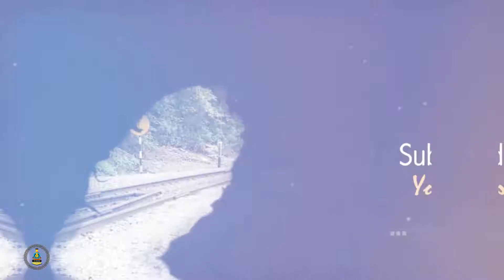Powerful WAG 9 with Massive Aggression of WAG 9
Indian locomotive class WAG-9
The WAG-9 is a type of electric locomotive used by the Indian Railway It was the most powerful freight locomotive of its fleet until the formal induction of the WAG-12. It is similar to the WAP-7 class locomotive but features a different gear ratio, which makes it suitable for heavy freight operations. In November 1998, the Chittaranjan Locomotive Works (CLW) started producing these with indigenous components. The first of which, named Navyug (New Era), was produced on 14 November 1998. Like the WAP-5 units, the WAG-9 has GTO thyristor converters and three-phase asynchronous motors.

Newer versions of the WAG-9 feature full Insulated-gate bipolar transistor (IGBT) traction control; the debut model was the WAG-9 31248. The class as a whole is denoted by the WAG-9i prefix in its model number, although there is a technical variant of this class named WAG-9H, with the "H" meaning "Heavy".

The WAG-9H/9Hi locomotives are the second heaviest in regular service in India, the only freight-dedicated three-phase AC locomotives in the country, and the only electric locomotives in India fitted with IGBT. They are also the freight locomotives with the highest operational speed in India.
The WAG-9 locomotive is referred to as the "Heavy Haul" freight locomotive of the Indian Railways (IR). It was conceived in response to the extreme growth in the rail freight transportation sector, which is considered to be of great importance to the growth of the economy of India. The need for more electrification and electric locomotives in India had increased. Around 60-65% of the freight haulage of the IR takes place on the electrified section of the Golden Quadrilateral (Indian Railways) and diagonals (which account for 25% of the route). These are very busy routes, so clearance is a necessity. Electrical powers give it a great sectional clearance ability. Thus, these locomotives are important for the Indian Railways.

These locomotives have entered the Western Railway zone of Mumbai. The first 22 units were imported from Adtranz (ABB). Of these, the first six were fully assembled and rest were in kit form. Again in the kit form, seven were completely knocked down and the rest were partially assembled. CLW started producing these traction motors on 1 November 1999. The units built by ABB have double-pan pantographs while the CLW built units have single pan pantographs which are common in India. This class had a capacity to MU several units, but IR restricts them to two, because of dynamic loading restriction on most bridges. Regenerative brakes provide about 260 kN of braking effort.

The WAG-9H also has different application software than the WAG-9. The first WAG-9H was commissioned on 30 June 2000. The #30130 prototype was housed at Gomoh (GMO). This was then converted back to standard WAG-9 in 2002. This unit has a livery of twin white stripes on green, instead of yellow stripe on green, seen on the other WAG-9(x)s.
The WAG-9i was introduced in 2010, and was #31215. It was homed at the GMO shed. With IGBT, even if one traction motor failed, other traction motors can function with a total output of 5500 hp.

Location: Hoodi
Camera: Nikon B500
Rail Travelers